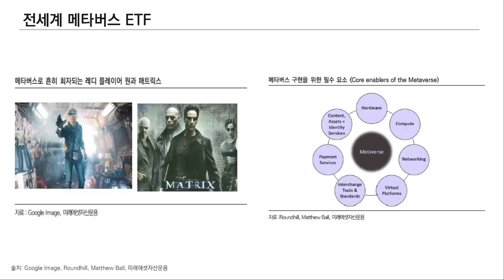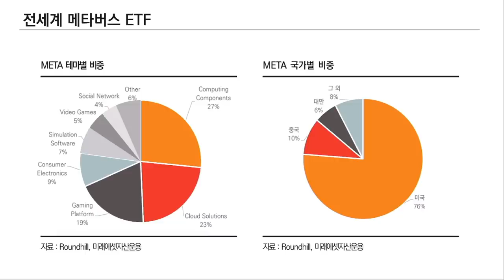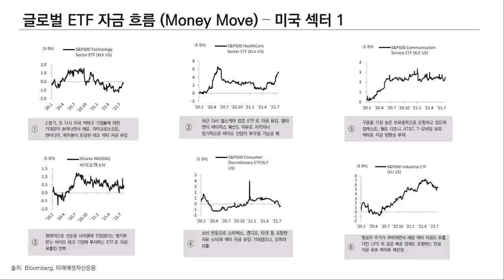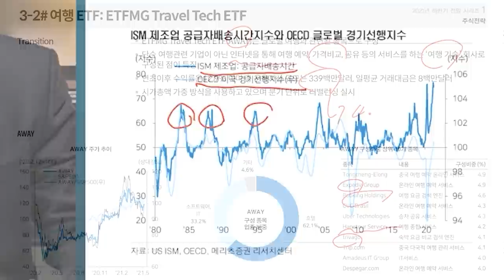[글로벌 이슈체크] 수익률 높은 글로벌 ETF, 최신 트렌드로 따라잡자! f. 미래에셋자산운용 김수정 매니저